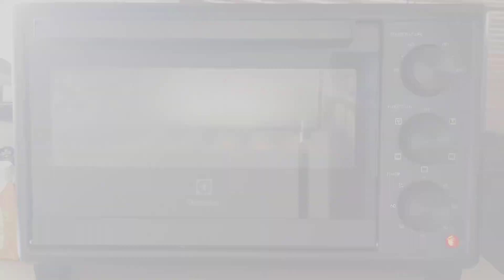Christmas is Coming || Rum Butter Cookies untuk Libur Natal 🍪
Rum Butter Cookies 🍪

Ingredients:

\- 110 grams butter (use good quality butter for aromatic flavor) 🧈
\- 60 grams icing sugar (icing sugar makes the sweetness just right for cookies) 💎
\- 1 egg yolk (makes the dough softer) 🥚
\- 120 grams all-purpose flour (makes the cookie texture crispy) 🍞
\- 15gr cornstarch 🌽
\- 20gr ground almond 🥜

Directions:

1. Prepare 110gr butter, beat the butter using a whisk or mixer. 🧈
2. Add 60gr icing sugar. Then add 1 egg yolk, mix until well combined. 🥚
3. Add vanilla and rum flavoring. Mix again. 🥃
4. Sift the flour and cornstarch, then add the ground almond. Stir the dough until well combined. 🍞🥜
5. Prepare a piping bag and nozzle, transfer the dough into the piping bag. 💼
6. Pipe the cookie dough onto the baking sheet. 🍪
7. Bake in the oven at 170 degrees Celsius for 15-20 minutes, adjust according to your oven. 🌡️
8. Remove from oven and let cool. Rum butter cookies are ready to serve! 😋

Rum Butter Cookies 🍪

Bahan:

\- 110 gram mentega (gunakan mentega berkualitas bagus agar aromanya harum) 🧈
\- 60 gram gula halus (gula halus membuat rasa manis yang pas untuk cookies) 💎
\- 1 kuning telur (berperan membuat adonan lebih lembut) 🥚
\- 120 gram tepung terigu protein rendah (membuat tekstur cookies renyah) 🍞
\- 20gr kacang almond halus 🥜

Cara membuat:

1. Siapkan 110gr mentega, kocok mentega menggunakan whisk atau mixer. 🧈
2. Masukkan 60gr gula halus. Kemudian masukkan 1 kuning telur, aduk hingga rata. 🥚
3. Masukkan perisa vanila dan rum. Aduk kembali. 🥃
4. Ayak tepung terigu dan tepung maizena, kemudian masukkan kacang almond yang sudah dihaluskan. Aduk adonan hingga rata. 🍞🥜
5. Siapkan piping bag dan spuit, masukkan adonan ke dalam piping bag. 💼
6. Cetak adonan cookies di atas loyang. 🍪
7. Panggang dalam oven dengan suhu 170 derajat Celcius selama 15-20 menit, sesuaikan oven masing-masing. 🌡️
8. Keluarkan dari oven dan dinginkan. Rum butter cookies siap disajikan! 😋